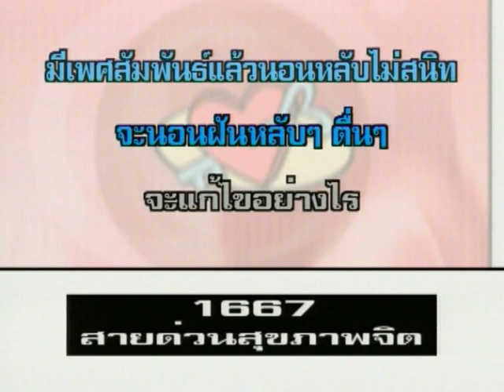หลังมีเซ็กส์ กลับหลับไม่สนิท - ชูรักชูรส ep 033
ไม่หลับสนิทหลังมีเซ็กส์ - ติวรักเต็มร้อยกับ พ.อ.นพ.วิวัฒน์ ศุภดิษฐ์ สูตินรีแพทย์ โรงพยาบาลพระมงกุฏเกล้า
รายการชูรักชูรส ep 033 ออกอากาศ 3 พฤษภาคม 2544